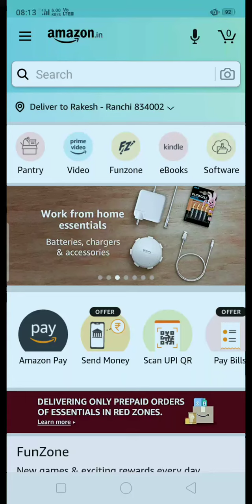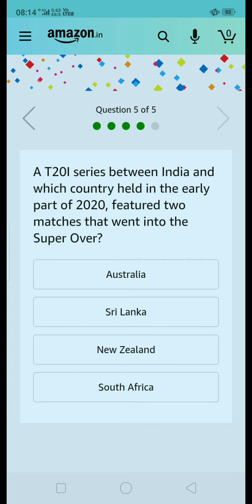Amazon Quiz Contest Today | Prize Win Rs 5000 in Amazon Pay | 1st June 2020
blUfiN enT

Hey Friends, Amazon Daily Quiz is live Now. U Can Play the Amazon Funzone and Win Samsung Galaxy Note10. If U are Looking Fast and Right Answers here are 5 Correct Answers of the Quiz.